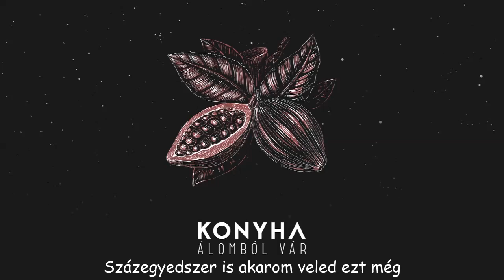Konyha - Százszor visszajátszott | Dalszöveggel